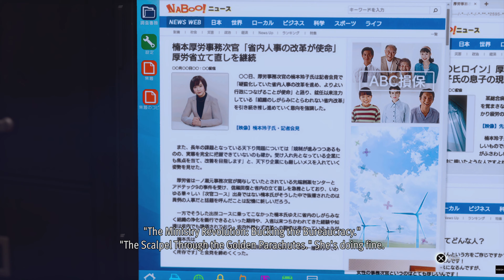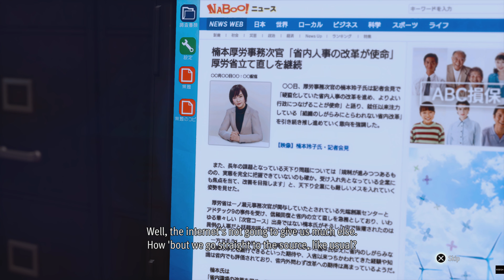Lost Judgment (PS5) [2K 60fps]: Chapter 10 Catch a Tiger [Part 2]